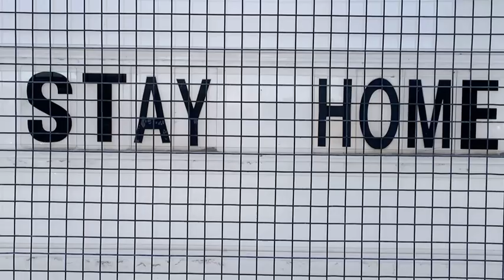Stay Home - Ryan Behie | First Wave LP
I know in Ontario we have been gong through a lot of lockdowns. I believe lockdowns are necessary. I also believe our provincial government has not used them well at all. This song captures my frustrations and ultimate hope that we can get the COVID19 virus under control and eventually eliminated. The lyrics are not always intended to be literal in all cases. This song was created when lockdowns just started happening. It captures the emotions I was feeling. It was filmed much later.